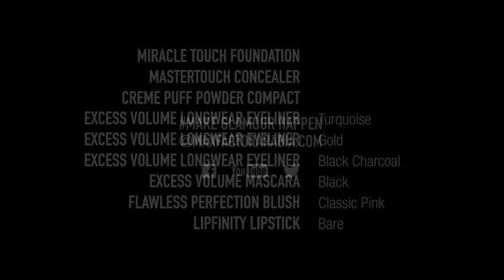Max Factor tutorial on how to achieve the ExcessEyes Summer 2014 Make-up Look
Discover the Max Factor ExcessEyes Summer 2014 Make-up Look created by Joelle, the brand’s Regional Creative Director. Learn how to take your day look to an extraordinary, intense, look for the night with Max Factor’s Excess Volume mascara and eyeliner

اكتشفي إطلالة ماكس فاكتور ExcessEyes لصيف 2014 التي صممتها جويل، المديرة الإبداعية الإقليمية. تعلمي كيف تحولين إطلالتك النهارية إلى إطلالة مسائية استثنائية مع مسكرة ومحدد العيون ماكس فاكتور إكسس فوليوم.